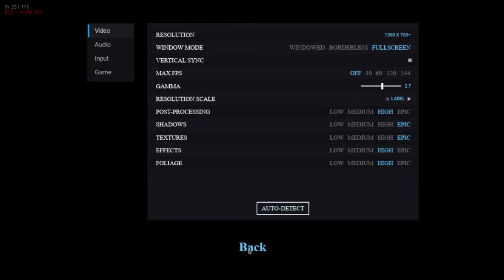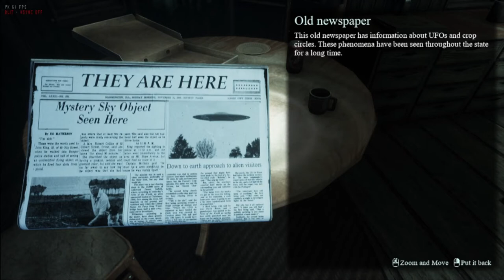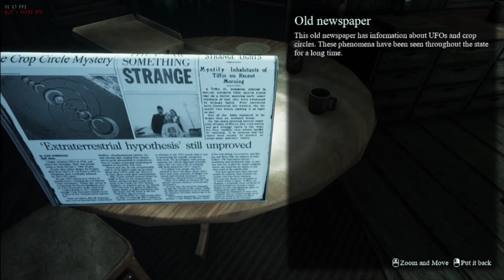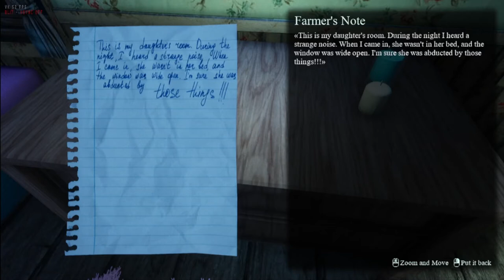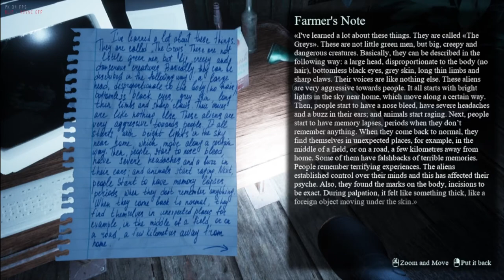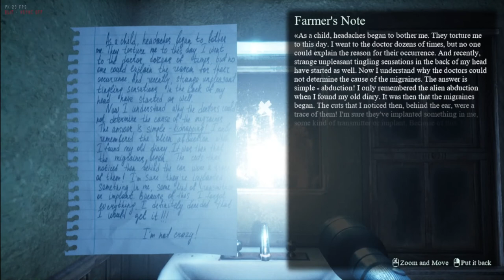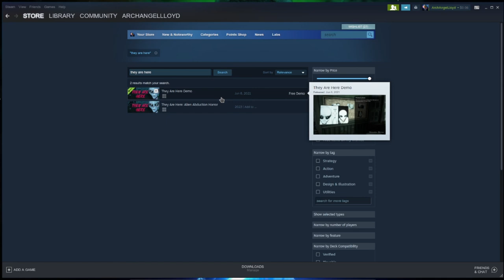They Are Here Demo... Plays on Linux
They are here this video showcase's the demo but the full game is scheduled to come out next year on steam... since its October and Halloween is just around the corner I decided to make full Linux gaming video's and one how to get windows games not on steam to run with the steam launcher that video will come out next.
Honestly its a good jump scare game in my opinion and reminds me a bit of the movie Sign's.